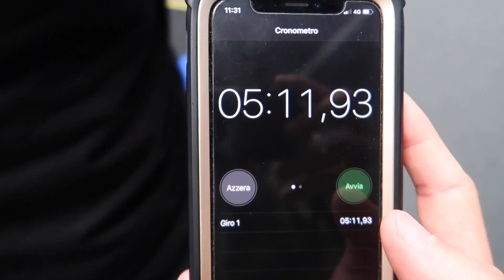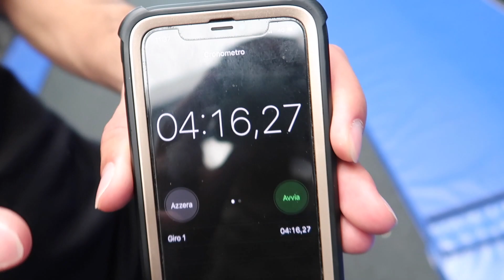GARA DI ACROBAZIE ALLA ZERO GRAVITY!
Ho sfidato Alex Multiversa a una sfida di acrobazie alla Zero Gravity!